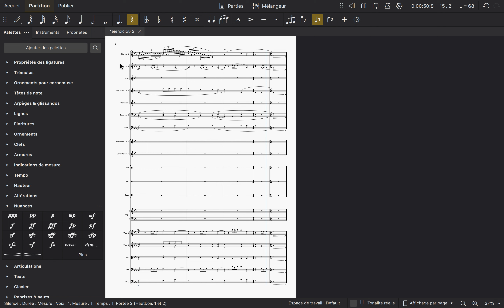Musescore 4.1.1 Orchestral Demo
Ejercicio realizado en el curso de orquestación dictado por el maestro Olaya.

Orquestación: Santiago Sepulveda Correa.
2023